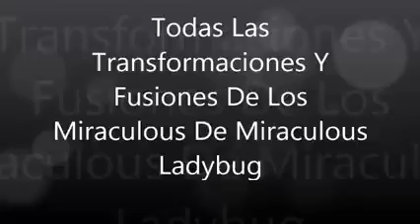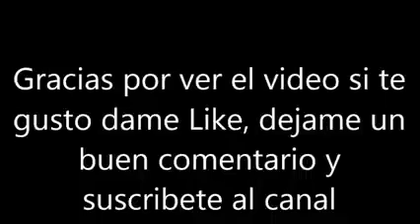😍Todas Las Transformaciones Y Funciones De Los Miraculous De Miraculous ladybug😍